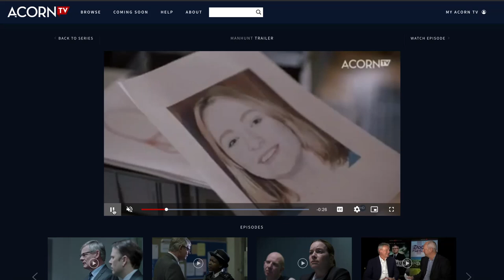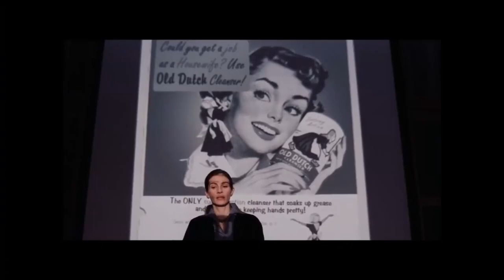5 great historical films from the 2000s cause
How I ended up *here* with this topic is a bit...well..chaotic and rambly, however, who doesn't love a good quick little list video on youtube? So in this video, we're listing 5 historical films from the 2000s-ish that have pretty damn good costumes (or just overall historically-ness)

Next is Miss Pettigrew Lives for a Day (2008) - this movie deserves more credit. It's got a fantastic cast and the costumes in this movie are just divine. Plus, we have a piano playing, singing, and punch throwing in a tux Lee Pace.

The third is Bright Star (2009) - A gorgeous, heartbreaking film that takes place in 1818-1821. The Regency costumes are just perfection, and if you're looking for a Regency-era movie without the Jane Austen, this one is a great choice.

Then Mona Lisa Smile (2005) - this movie is discussed in relation to Dark Academia (cause, duh, look at it) but the vintage clothing, hair, makeup, etc for the 1950s is just spot on and so so good. It also just holds a really soft spot in my Art History major heart.

Finally is The Mummy (1999) - yeah, ok, it's not technically 2000s, but it's close enough in my book. Mostly, this is a defense and celebration of Evie's eyebrows. The styling of Evie is just *so damn good* and so spot-on for the late 1910s and early 1920s. Plus, Brendan Fraser, who is a national treasure. Here's @rachelmaksy 's video with The Vintage Egyptologist

I apologize for all the 'likes' in this video. When I get excited, apparently, I say like a lot...

00:00 - 01:02 - Intro
01:03 - 03:22 - King Arthur (2004) GO WATCH THE WELSH VIKING FOR MORE INFO
03:23 - 05:24 - Miss Pettigrew Lives for a Day
05:25 - 06:46 - AcornTV Sponsored This Video!
06:47 - 11:14 - Bright Star (2009)
11:15 - 12:57 - Mona Lisa Smile (2005)
12:58 - 15:15 - The Mummy (1999)
15:15 - 16:18 - Subscribe for More & Outtakes!

📪Abby Cox
642 N. Madison Street